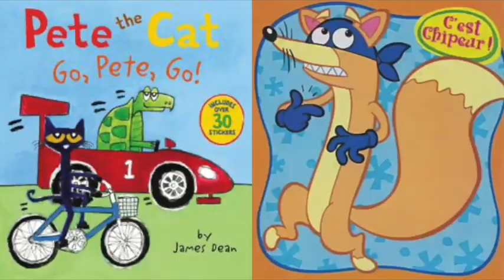Pete The Cat and Dora The Explorer News iMovie